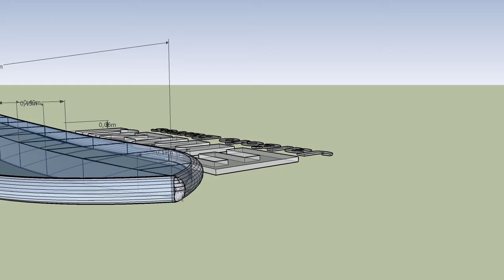Stand Up Padle 2019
Criação do Emzu